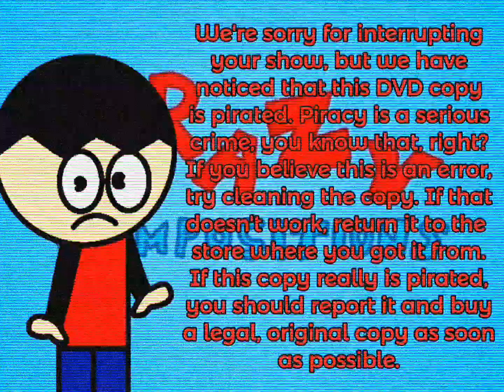Crazy Compositions In DVD If It Had An Anti-Piracy Screen! (Gift for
I know what you're thinking; "Why make one of these if clearly they're usually bad quality?" well, before you get on my head, remember that this one is pretty much like one of those anti-piracy screen videos that although they're fanmade, the creator actually puts a lot of effort into them, including making it seem convincing enough.